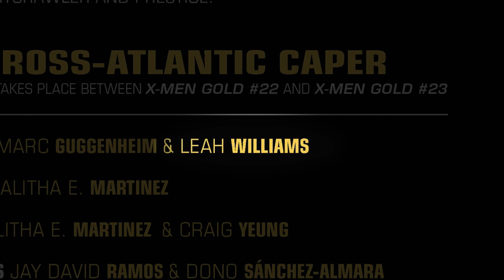How these Marvel creators turned their passions into careers | Women of Marvel @ NYCC 2018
Women of Marvel hosts Sana Amanat and Judy Stephens lead a panel discussion at New York Comic Con 2018 featuring several Marvel writers and artists, including (as seated left-to-right in the video): Kathleen Wisneski, Margaret Stohl, Leah Williams, Rachelle Rosenberg, and Jen Bartel who gave advice to others looking to break into the world of comics.